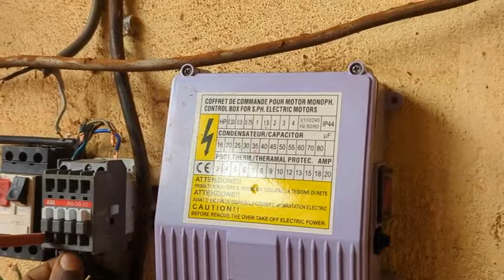Installation Complete d'une Pompe immergée avec Câblage Automatique: Guide Pas à Pas.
Découvrez comment installer une pompe immergée avec câblage automatique en suivant ce guide détaillé ! Vous apprendrez chaque étape du processus, de l'installation physique à la configuration du câblage pour un fonctionnement optimal. Ce tutoriel est parfait pour les débutants comme pour les experts souhaitant perfectionner leurs compétences.